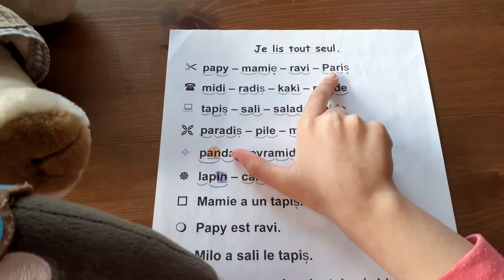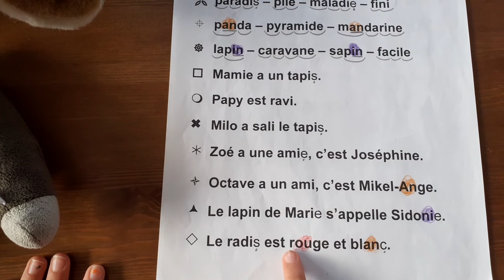Je Lis Tout Seul/ I Read All Alone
Learn to Read French#Words#Phrase
J'ai Appris à Lire des Syllabes, Maintenant Je Peux Lire Seul
I Learned to Read Syllables, Now I Can Read Alone